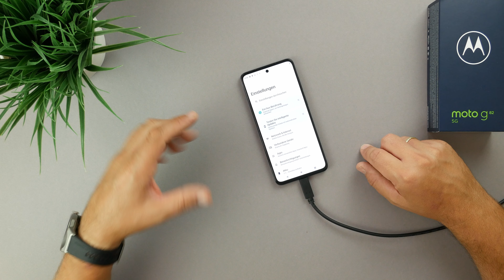Motorola G82 5G I Viel "Hello Moto" für 300€ - Stark ! I Unboxing & erster Eindruck I deutsch I 2022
Motorola G82 5G I Tolles "Hello Moto" Gefühl für 300€ I deutsch I 2022

Hey Freunde,

der Bereich von 300€ im Smartphone Markt ist Stark umkämpft. Hier platziert Motorola sein Mittelklasse Smartphone Motorola G82 5G. Mit starker Ausstattung möchte der Hersteller überzeugen und den Mitbewerbern Paroli bieten.
In diesem Video schauen wir uns das Smartphone mit dem "Hello Moto" Gefühl genauer an.

Vielen Dank !!!